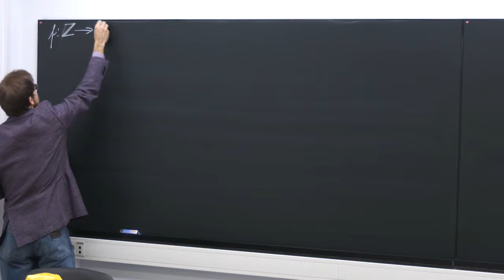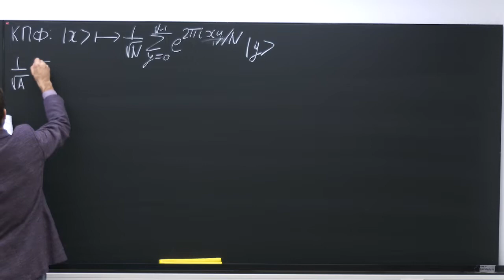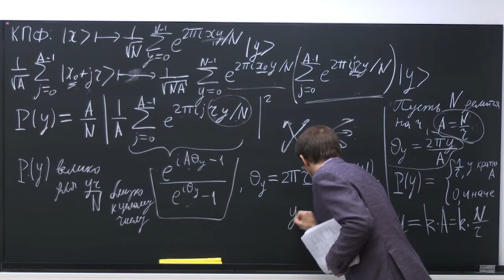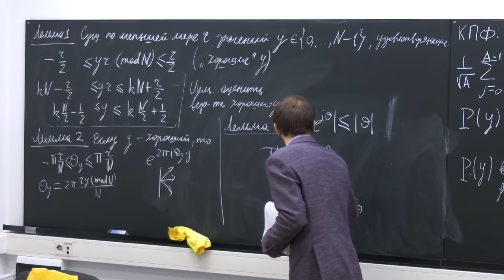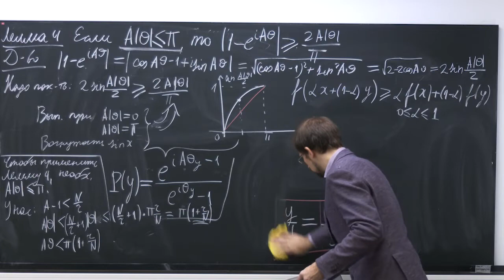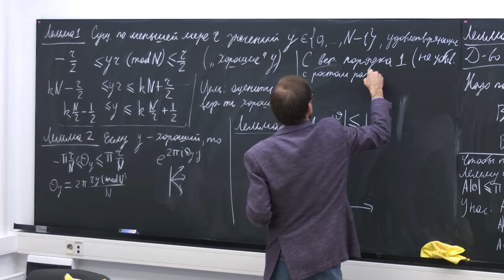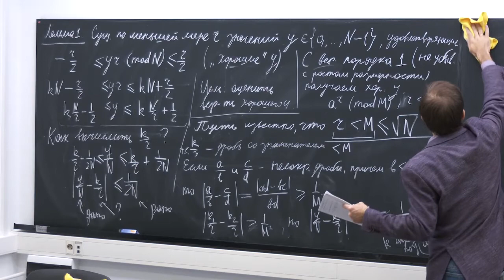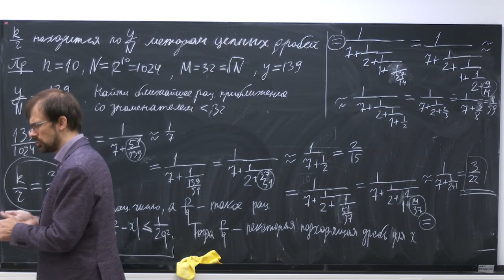Лекция 11. А.С.Трушечкин. Квантовые вычисления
Курс А.С.Трушечкина. МФТИ - МИАН. Квантовые вычисления
12 мая 2021 г. 10:00, г. Москва, online на платформе Zoom